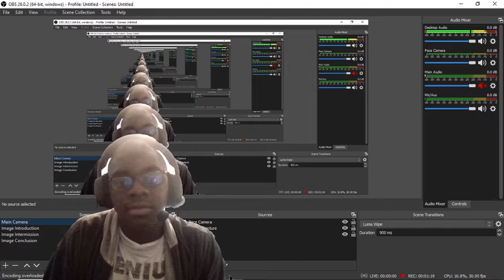Bloons TD 6 Part #1 Late to the Party!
After over two years of waiting, I'm finally starting to play Bloons TD 6!
Unlike other players, I will be starting from the lowest difficulties and slowly work my way up to the top.
Notes: Sorry for the error at 1:16-1:37
I was at the wrong setting for the OBS studio.
The audio error in this video will be corrected in future uploads.